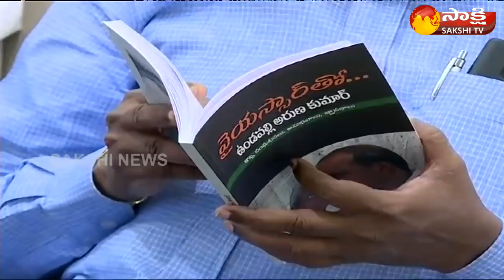Undavalli with YSR Book Launch Live | Jasti Chelameswar Speech